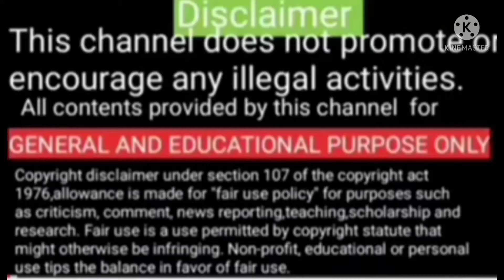ஒரு நிமிடம் pls#கண்டிப்பாபார்க்கவேண்டியவீடியோ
Hai friends welcome to my you tube channel எல்லை தாண்டி.Now you are in right place to watch the video.
Dining together as a family is a great opportunity to have a heart to heart chat.Dont let mobile phones steal that opportunity from you.Moreover giving full attention to the food you eat is a great way to respect the former who has given is everything to make it available.It is also wise medically to concentrate on your food to help improve digestion.Mobiles can be a good way to spend time but not at the cost of your Soulmate relationships.This video also wants us not to waste food as there are many on the streets who starve for one squre meal.let your child know the difficulties of a former in producing the food,motivating the children not to waste food
Note: All the images/ pictures and video shown in the video belongs to the Respected Owners and not me .
Thank if you have any questions please post a